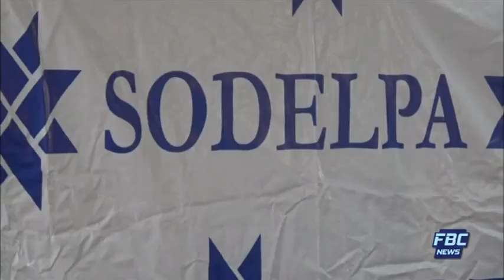News Mornings - 06 September 2019